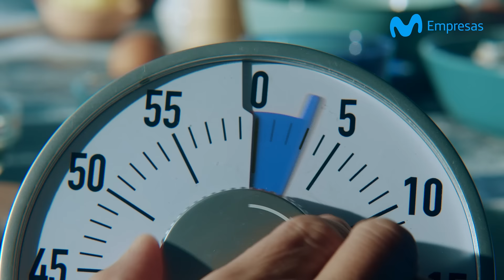Movistar Empresas, el partner de confianza que tu empresa necesita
Digitaliza tu empresa con las soluciones de Movistar Empresas.